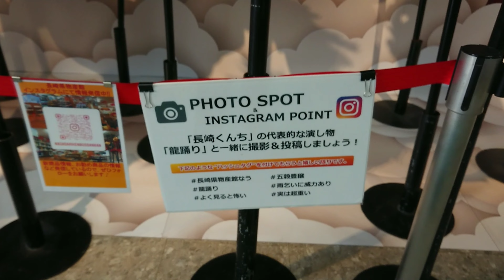長崎ドラゴン🐲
長崎県物産館に居るドラゴン🐲

かなりの迫力